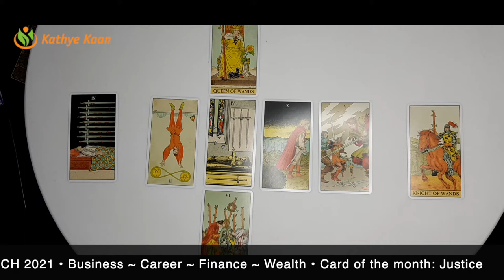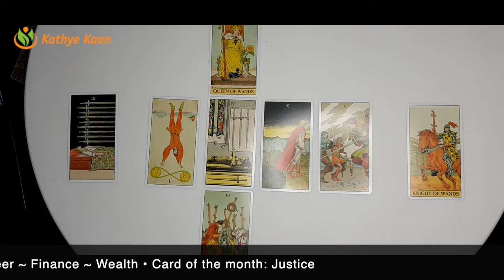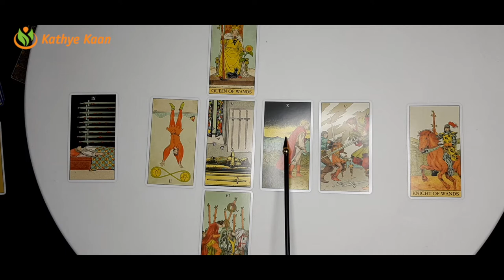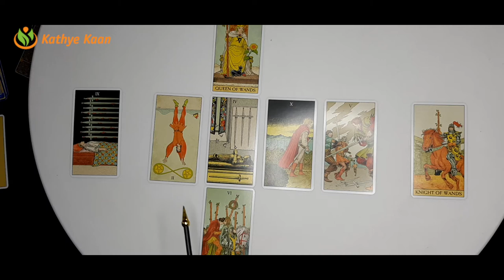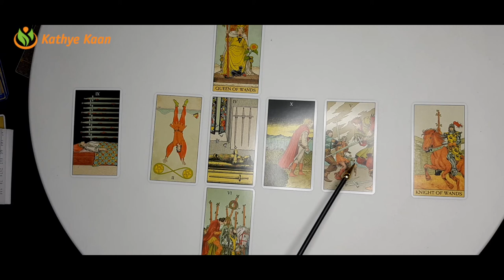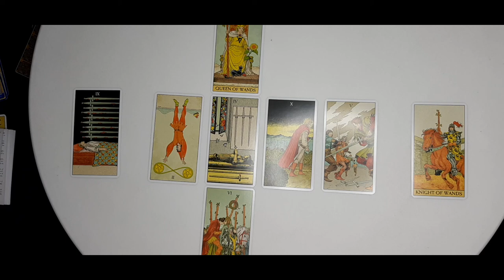OPHIUCHUS 🍀BUSINESS CAREER FINANCE MONEY WEALTH💫 MARCH 2021 🌈MONTHLY TAROT HOROSCOPE READING 🙏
Kathye